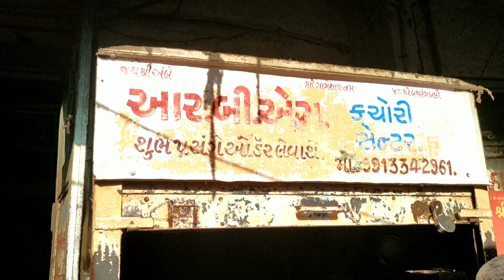AWESOME AND BEST PANIPURI AND KHASTA KACHORI FROM MARCHI POLE | RATAN POLE | Street Food Ahmedabad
In this video, we will show you the tastiest Street food which you can try at Marchi pol - Ratan pol. The Most Popular Place For Kachori in Ahmedabad and also Panipuri and Sevpuri.

PaniPuri - Rs.10 ki 5
Sevpuri - Rs. 30/-
Khasta Kachori - Rs.15/-

Address - Marchipole, RatanPole, Ahmedabad - 380001